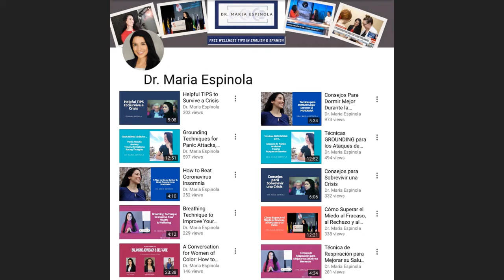How to Reduce Anger Using the DBT Skill Opposite Action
In this video, I explain how to reduce anger using the Dialectical Behavior Therapy skill Opposite Action. I give two examples to illustrate what to do in situations when the anger is justified and when is not justified.